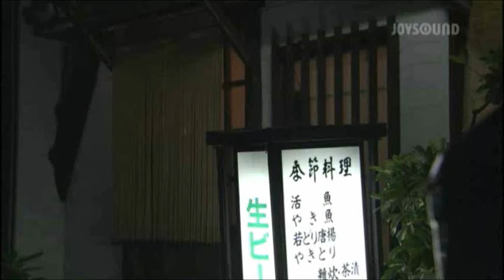新曲『晩夏』／島津亜矢 cover／teruchan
説明
2019年3月20日発売
『晩夏』／島津亜矢